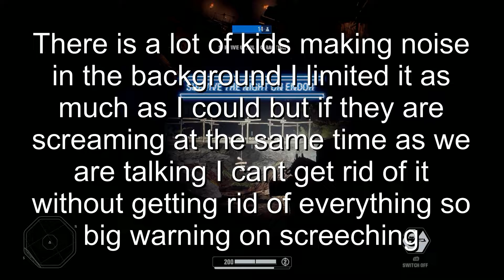Star Wars Battlefront 2 With Friends 34 Ewok Hunt